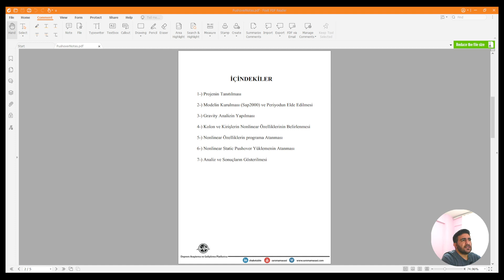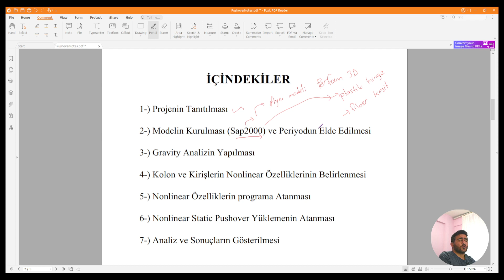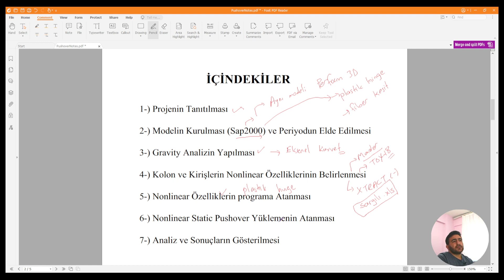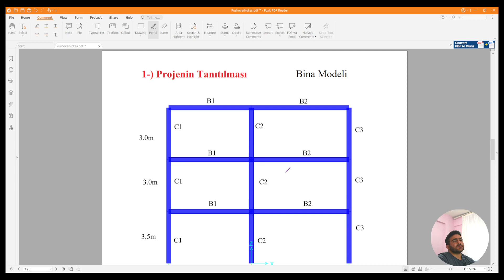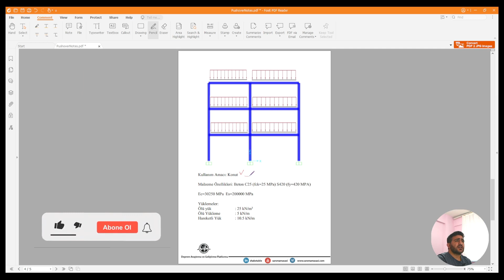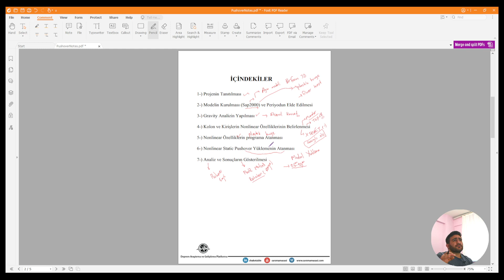Pushover Analizi Nasıl Yapılır? - Bölüm01: Projenin Tanıtımı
Sap2000 uygulaması üzerinden yaptığımız çalışmamızda 2 açıklıklık 3 katlı bir çerçeve yapıyı itme (pushover) analizi yaptık. Projemiz 7 alt başlıktan oluşmaktadır. Ayrıntılı bir şekilde anlatılan uygulamanın ilk bölümünü sizlere sunarız.

Detaylar ve Proje Dosyası: Link güncellenmiştir. Topluluk sekmesinde ilgli üyelik iç.in bulabilirsiniz.

Eğitim:
1-) Projenin Tanıtılması
2-) Modelin Kurulması (Sap2000) ve Periyodun Elde Edilmesi
3-) Gravity Analizin Yapılması
4-) Kolon ve Kirişlerin Nonlinear Özelliklerinin Belirlenmesi
5-) Nonlinear Özelliklerin programa Atanması
6-) Nonlinear Static Pushover Yüklemenin Atanması
7-) Analiz ve Sonuçların Gösterilmesi

00:00 Proje Giriş
00:58 İçindekilerin Açıklaması
05:28 Projeni Tanıtılması
06:58 Yüklemeler ve Malzeme Özellikleri